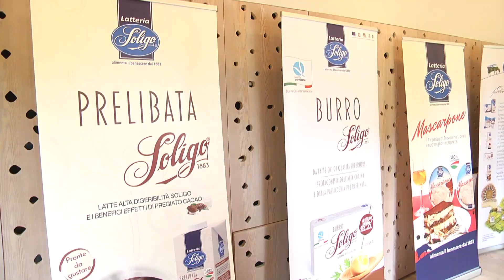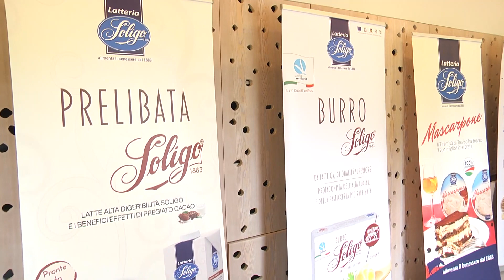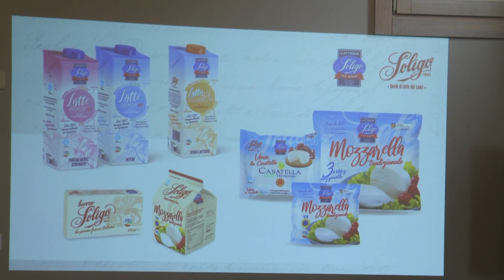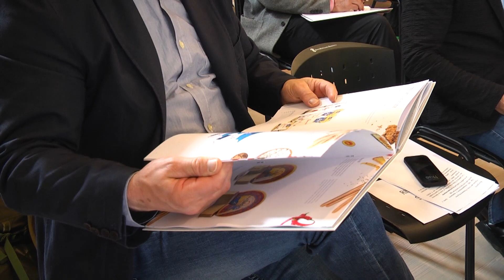140 ANNI DI STORIA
FARRA DI SOLIGO (Tv): una festa di compleanno per celebrare i 140 anni di una delle più antiche cooperative italiane, la Latteria di Soligo. Antipasto di un 2023 di celebrazioni.